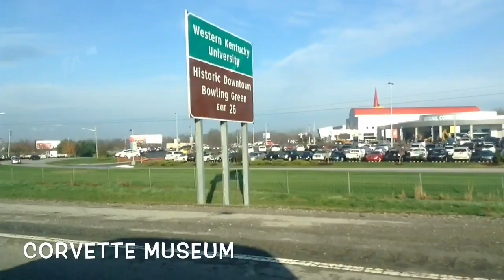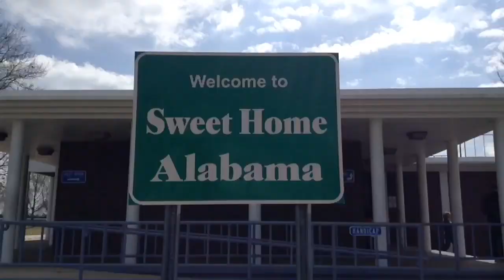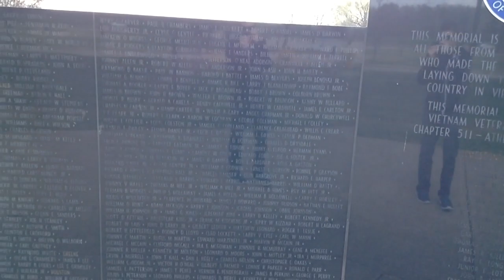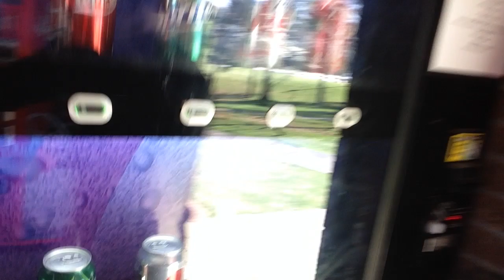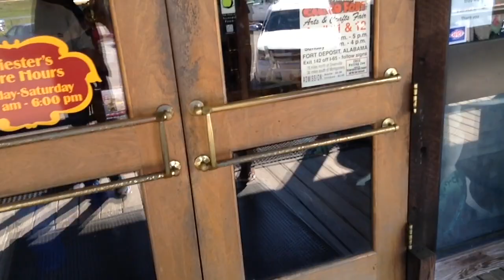American Vlogs: First Moon Pie and NASA Rocket!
Vlog #62 - I travel from Kentucky to Alabama! I also have my first Moon Pie and see a huge NASA rocket at the Alabama welcome center!